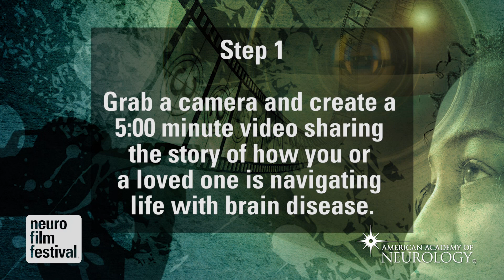2016 Neuro Film Festival: How to Submit Your Video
The Neuro Film Festival is an online video contest that aims to raise awareness about the need for why more funding is needed for research into the prevention, treatment, and cure of brain disease.